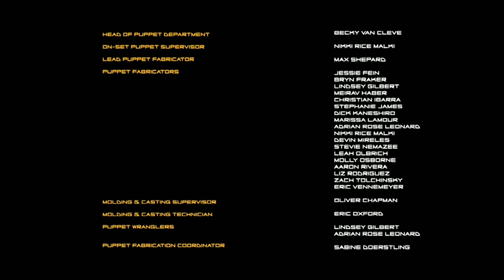Robot Chicken Credits